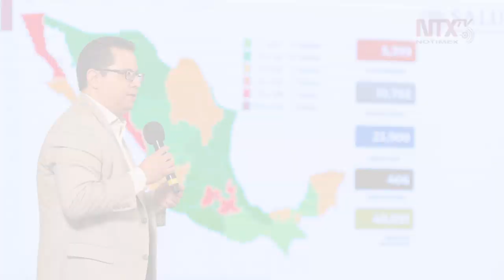Corte Informativo 15-04-2020